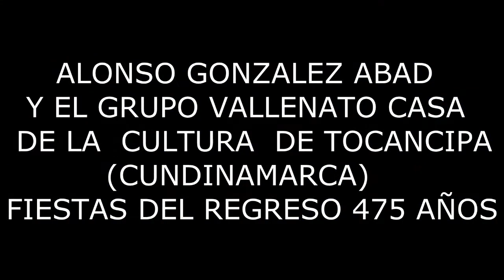ALONSO GONZALEZ ABAD Y EL GRUPO VALLENATO CASA DE LA CULTURA DE TOCANCIPÁ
ALONSO GONZALEZ ABAD  Y EL GRUPO VALLENATO CASA DE LA CULTURA DE TOCANCIPÁ  ( CUNDINAMARCA ) FIESTAS DEL REGRESO 475 AÑOS